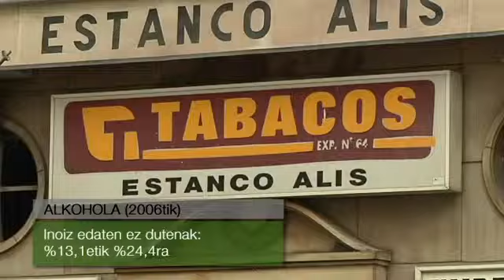Alkoholaren, tabakoaren eta kalamuaren kontsumoa behera doa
Kontsumoa behera doa etengabe eta murrizketa hori egonkortu egin da EAEn azken bi harmakadetan. Hori da, gaur Eusko Legebiltzarreko Osasun eta Kontsumo Batzordean aurkeztu den &quot;Euskadi eta Drogak&quot; txostenaren 12. edizioak dioena.